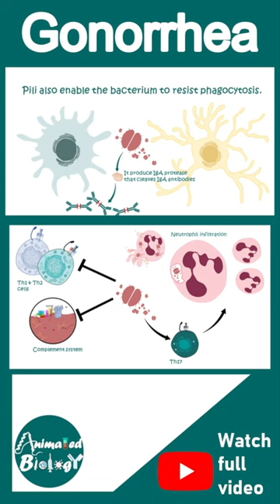Gonorrhea explained in 1 minute | Neisseria gonorrhoeae | pathology in 1 minute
This video talks about the Gonorrhea in 1 minute | Neisseria gonorrhoeae | pathology in 1 minute